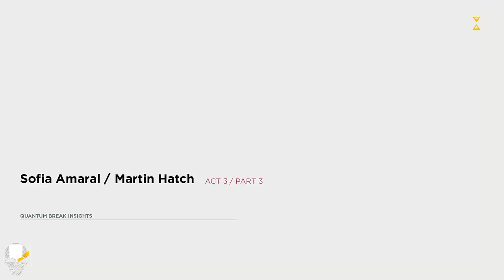Quantum Break Akt 3.2 Monarch Gala Gameplay PL ASUS ROG G751JY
Quantum Break to widowiskowa gra akcji stworzona przez fińskie studio Remedy Entertainment z myślą o użytkownikach konsoli Xbox One. Akcja osadzona została w niedalekiej przyszłości, a bohaterem jest brat jednego z naukowców, którzy wynaleźli sposób na podróżowanie w czasie.